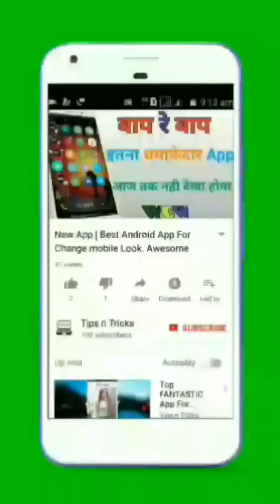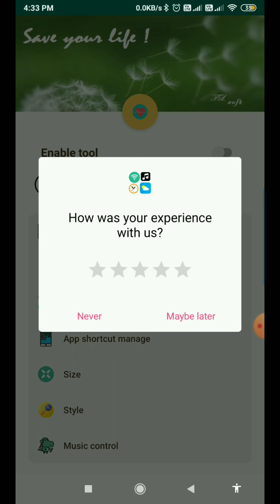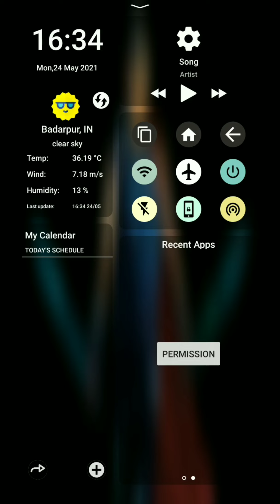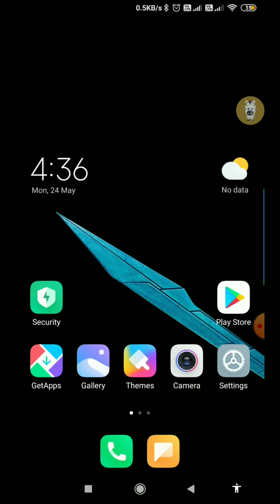One floating Button will control all features of your phone | 2021 | Tips n Tricks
Download App:-

linked site.